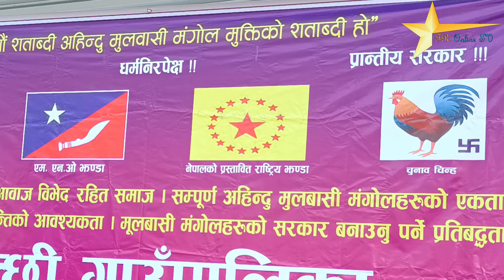बाहुनक्षेत्रीले नेतृत्व गरेका पार्टीमा लागेको मंगोलहरु कुवाको भ्यागुता हो संसार केही देखेको हुँदैन🤔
Dharmraj Senden
Member of bagmati province assembly
आज दिनाङ्क 6 अक्टोबर 2024 को दिन मंगोल नेशनल अर्गनाइजेसन गल्छी गाउँपालिका सभाको प्रथम ऐतिहासिक अधिवेशन खुल्ला घोषणा सभा मूल आयोजक सभाका संयोजक विक्रम तामाङको सभाध्यक्षता र मंगोल नेशनल अर्गनाइजेसन को केन्द्रीय सदस्य राजेन्द्र तामाङको प्रमुख आतिथ्यतामा गल्छी गाउँपालिका वडा नम्बर 7 स्थित ठाडे मछेडी खोलामा सम्पन्न भएको छ। अधिवेशनबाट सुनिल तामाङको अध्यक्षतामा 15 सदस्यीय गाउँ सभा सर्वसम्मत रुपमा घोषणा गरिएको थियो।